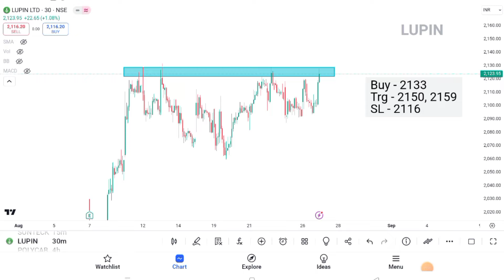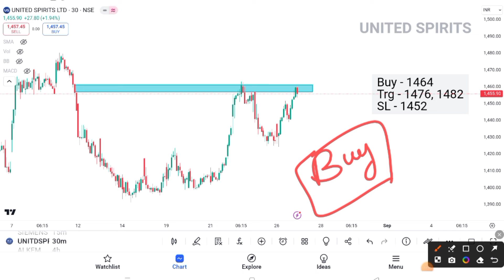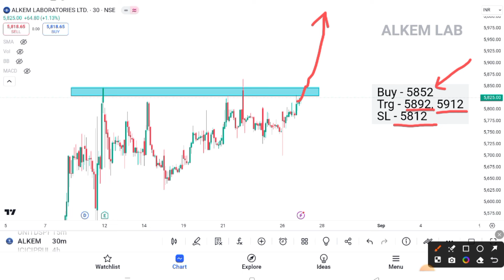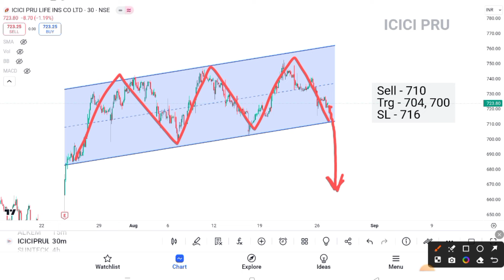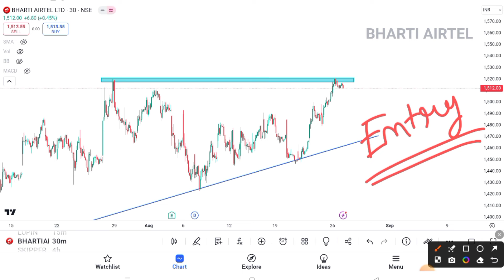4 Breakout Stocks for tomorrow 💥 27 August 💥 Best intraday Stocks for tomorrow ✔️ Technical analysis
4 Breakout Stocks for tomorrow 💥 27 August 💥 Best intraday Stocks for tomorrow ✔️ Technical analysis